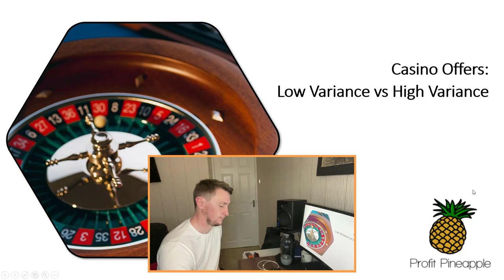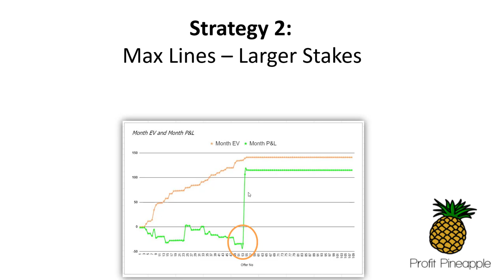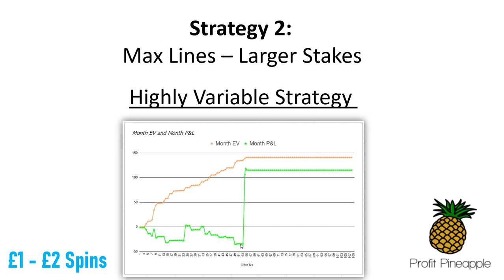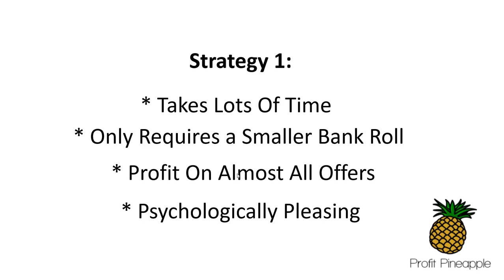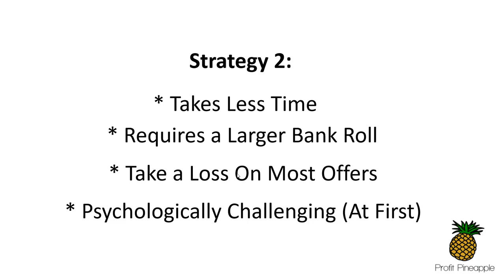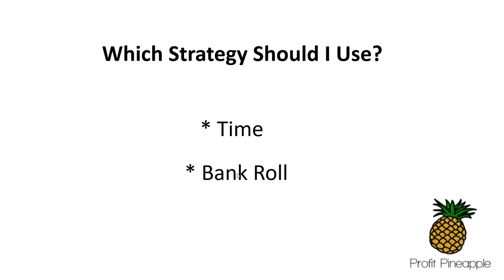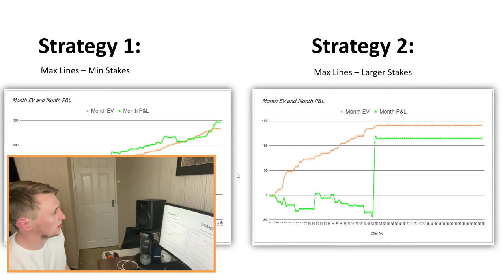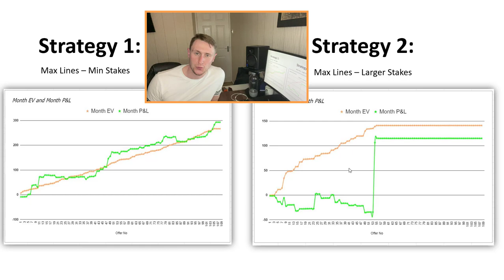Casino Offers Matched Betting (Low Variance VS. High Variance)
Casino Offers in Matched Betting are a great way of making some huge profits online. Using similar methods of arbitrage just like in Matched Betting we are able to guarantee that we will lock in some nice profits using casino offers.

👋 Learn How Matched Betting Works in 15 Minutes on Profit Pineapple

This Matched Betting tutorial video will walk you through the different approaches you can take when doing casino offers in matched betting.

Using OddsMonkey and their casino hub, we always ensure that any casino offer that we do is positive in EV or expected value, this way we know that we will be in profit over a period of time.
This video will explain the different strategies that you can use to achieve these profits.

The low variance strategy relies on using maximum lines and minimum stakes on slot machines and blackjack tables, this strategy takes a little longer but is very efficient in the short term. The high variance approach is super quick and will result in most casino offers losing, however, the occasional big win will ensure that you are profitable when doing casino offers matched betting.